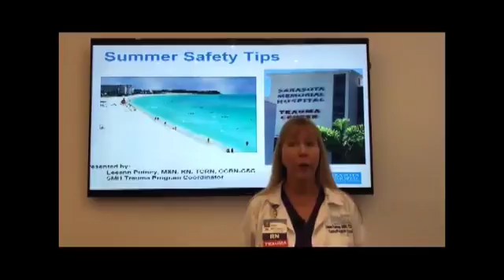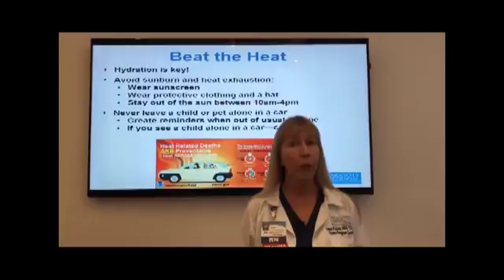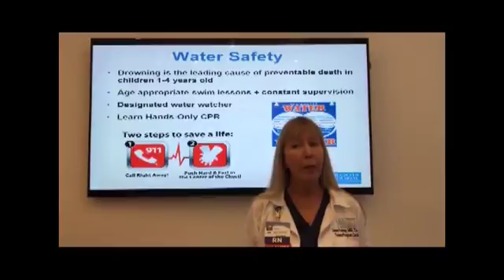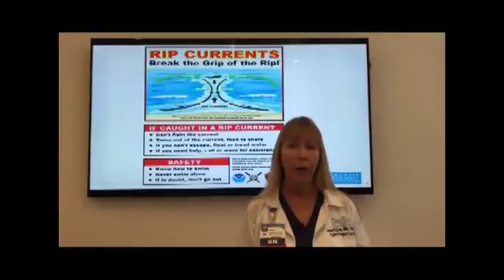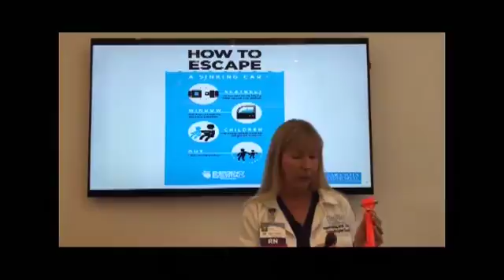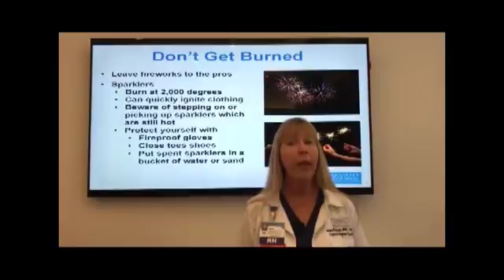SMHTopTips: Outdoor Safety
☀️ HealthTipTuesday: Don't be fooled by the calendar! With record-high temps & plenty of sunshine on the Suncoast, be sure to enjoy this perfect weather safely! Keep your outdoor adventures injury free with this TopTips video from our archive.